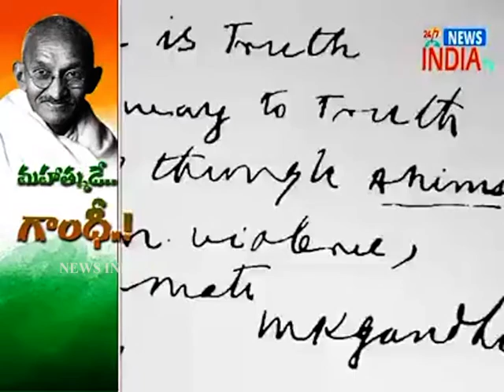mahatmude gandhi_INDIA TV Telugu